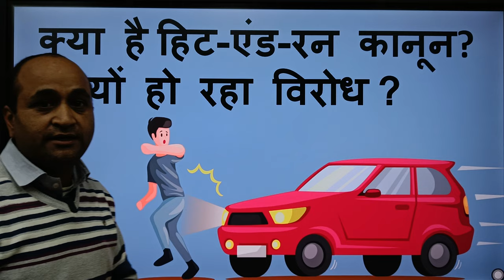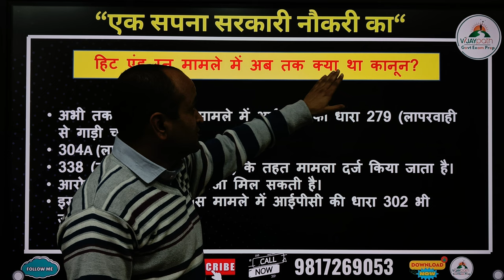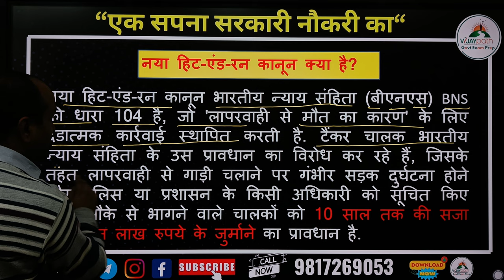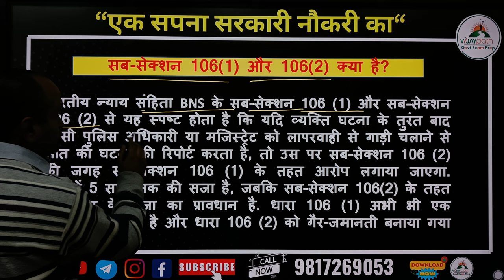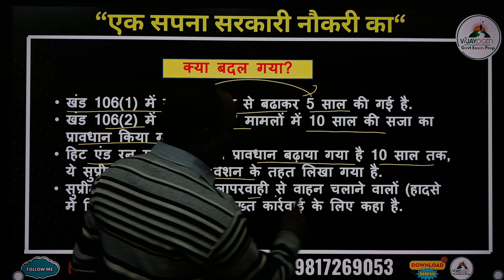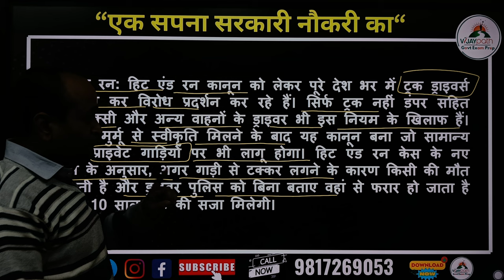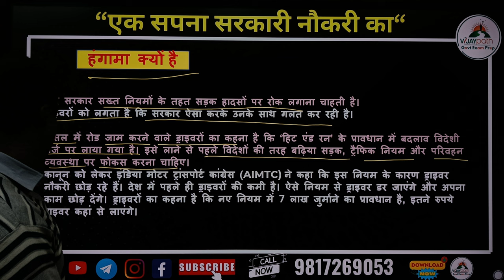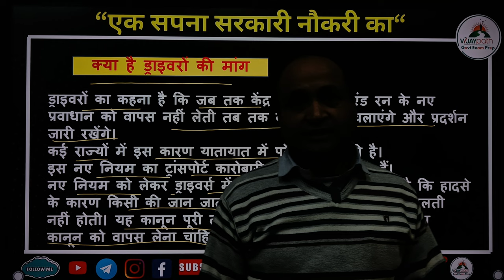नया कानून हिट - एंड - रन रूल क्या है ? || क्यों हो रहा है " हिट-एंड-रन रूल" का विरोध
Hit and Run Law: ट्रक ड्राइवरों की हड़ताल को लेकर एसोसिएशन की सरकार को चुनौती.

Truck Drivers Protest LIVE: The nationwide transportation strike entered its second day on Tuesday (January 2) with long queues at petrol pumps as fuel supply took a hit across the country. The three-day strike was launched by truck, bus and tanker drivers to protest against the stringent jail and fine regulations under the newly implemented Bharatiya Nyay Sanhita (BNS) for hit-and-run cases.